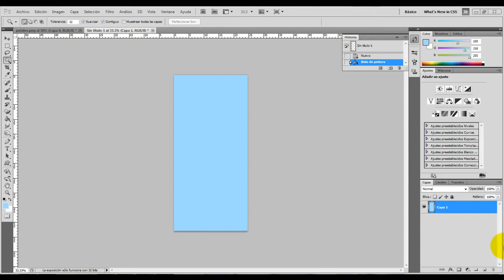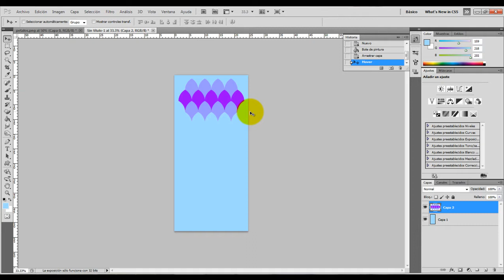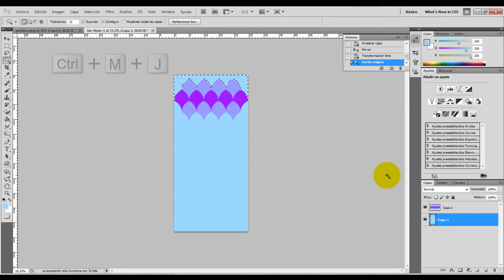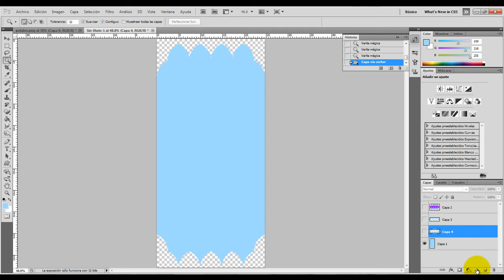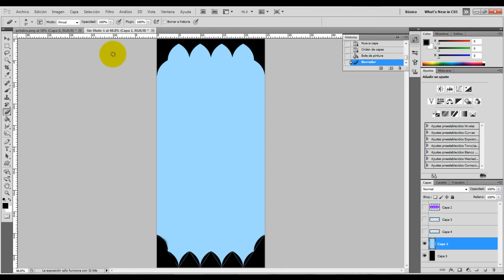Contornos de distintas formas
Para verlo bien ponerlo en 720p HD

Cómo hacer un contorno de formas variadas en Photoshop de un modo sencillo y rápido.
Duda preguntada por la jugadora de Caballow belia_love